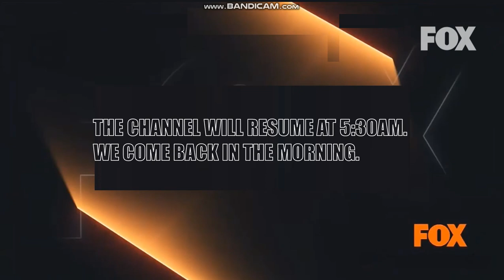FOX Channel in Southeast Asia and Metro Manila Continuity - 18 March 2022 (with Late Night/Sign Off)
I Using the Astro Cable for Malaysia, so can still watching.

(With Singapore Commercial)

There Here to Channels With Southeast Asia and Philippines:
Star Channel
Star Life
Disney Junior El Canal (En Español)
Fox Drama
Fox Movies